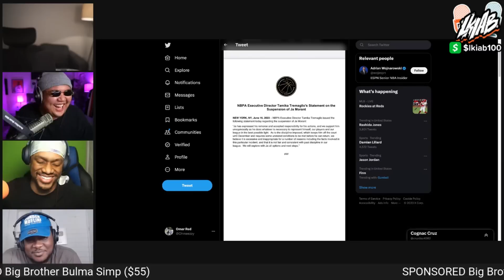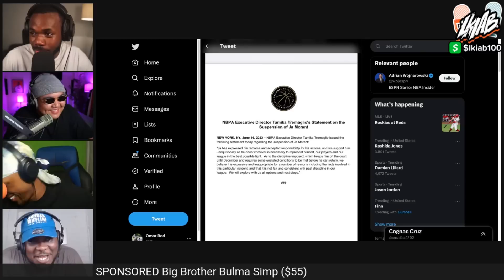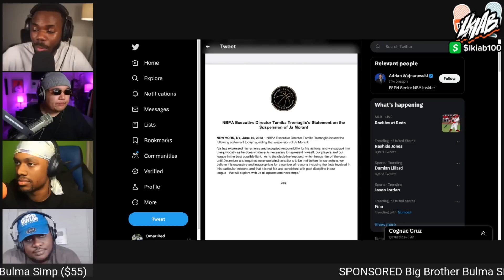Ja Morant Gets SUSPENDED For 25 Games